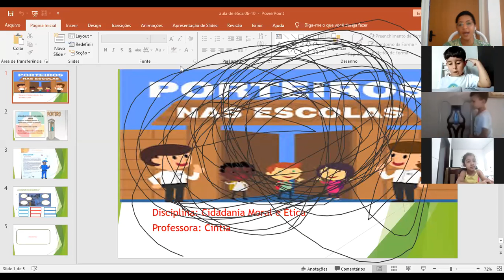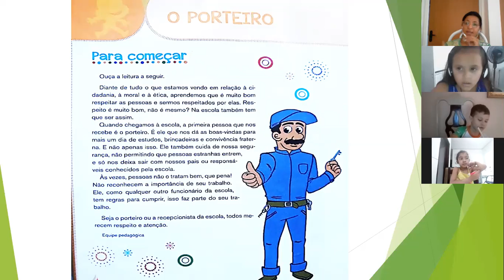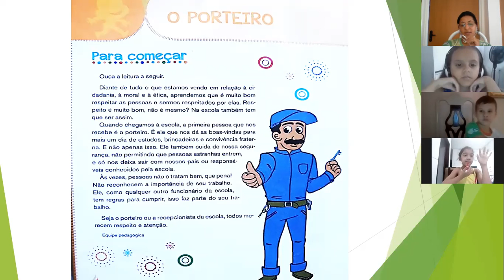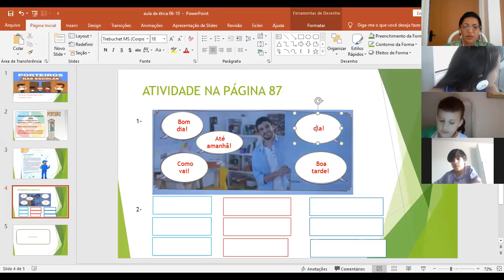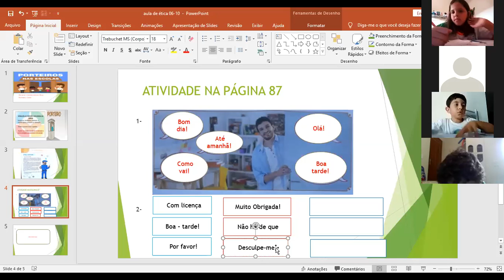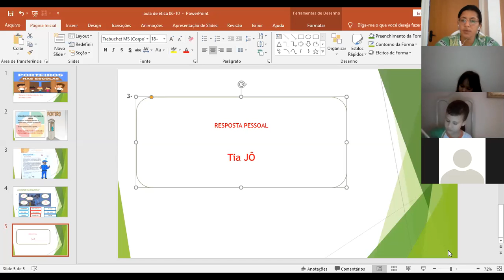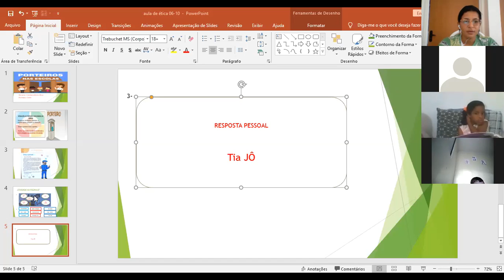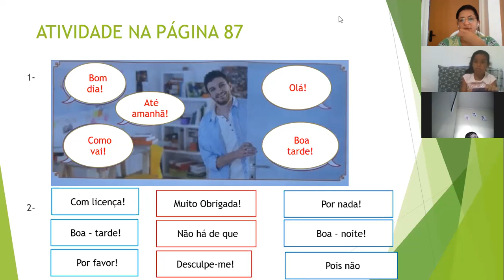Aula de Ética 1º Ano 06/ 10